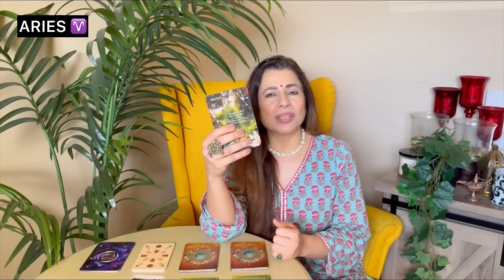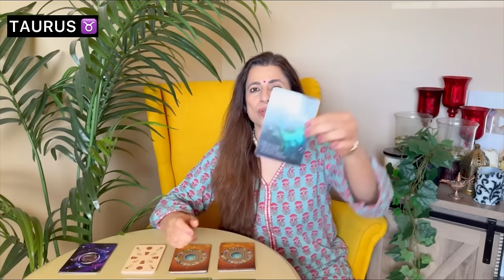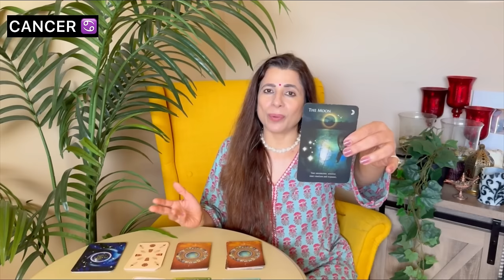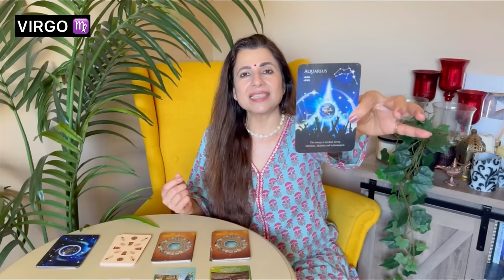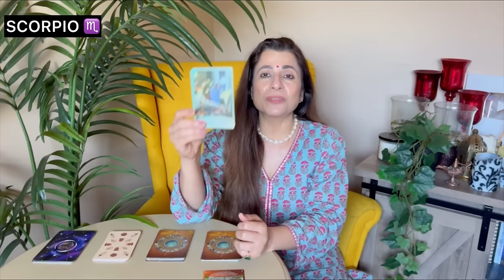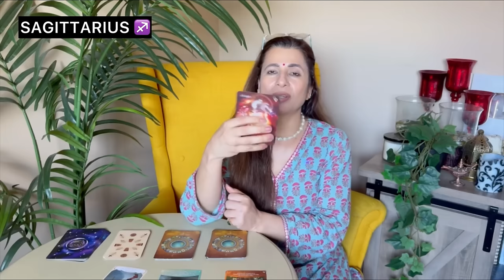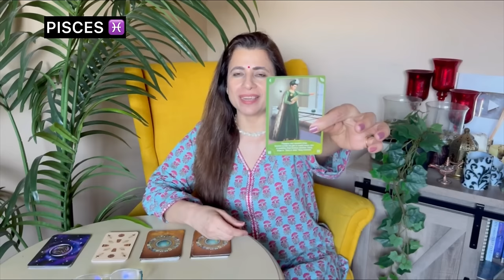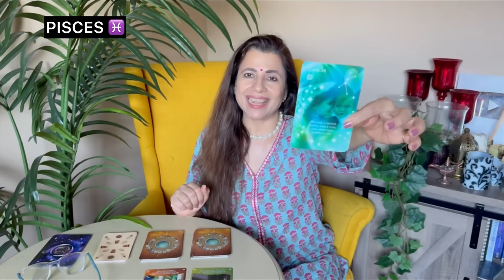🔮 Saptahik Rashifal | 13-19 May 2024 | All Zodiac Signs | साप्ताहिक राशिफल | Weekly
🎬 Intro: 00:00
♈ Aries (मेष) - 01:07
♉ Taurus (वृषभ) - 06:08
♊ Gemini (मिथुन) - 10:32
♋ Cancer (कर्क) - 14:30
♌ Leo (सिंह) - 19:00
♍ Virgo (कन्या) - 22:35
♎ Libra (तुला) - 26:52
♏ Scorpio (वृश्चिक) - 30:40
♐ Sagittarius (धनु) - 35:30
♑ Capricorn (मकर) - 39:54
♒ Aquarius (कुम्भ) - 45:06
♓ Pisces (मीन) - 49:21